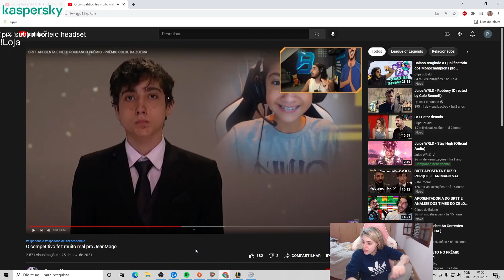Jean Mago virou o FIUK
Meu instagram: @